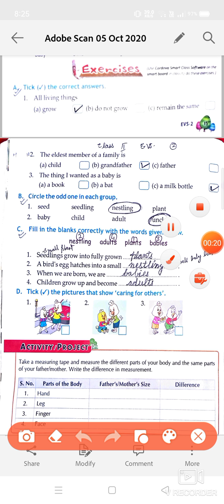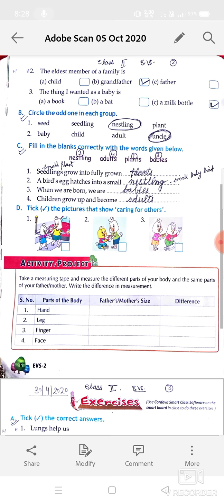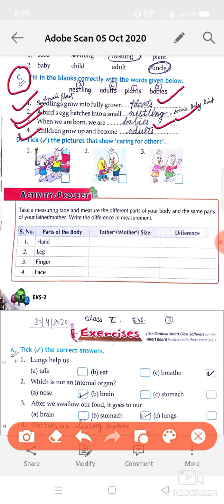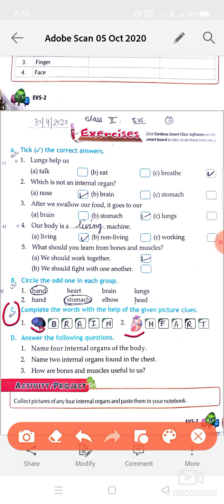Class 2 EVS Ch 4,5 Revision Book Work